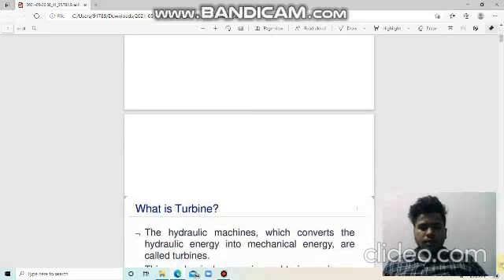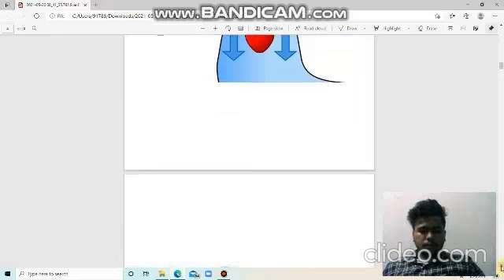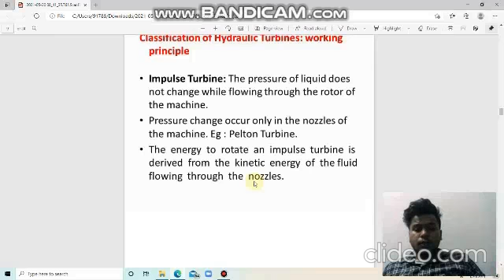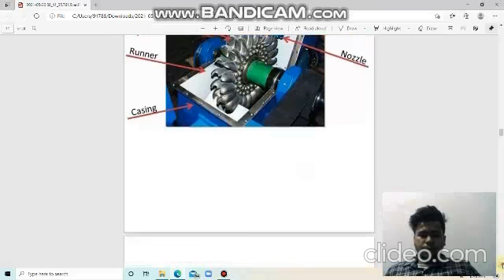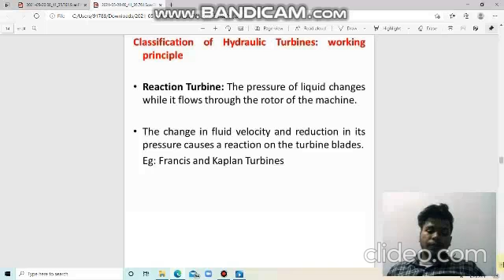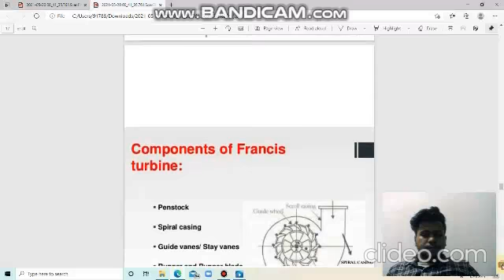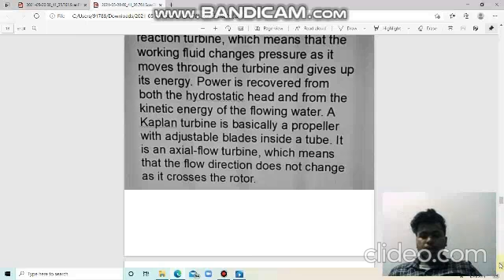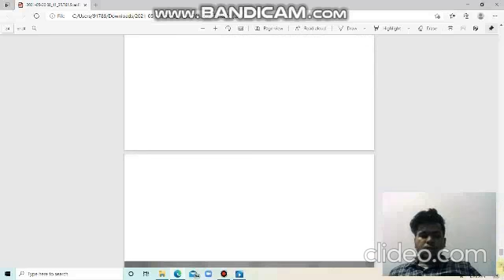Hydraulics and Pneumatics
subject -hydraulics and pneumatic